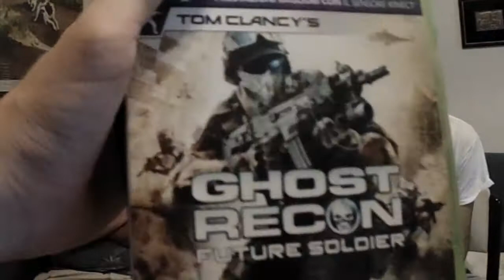La nascita di Lelex Tube